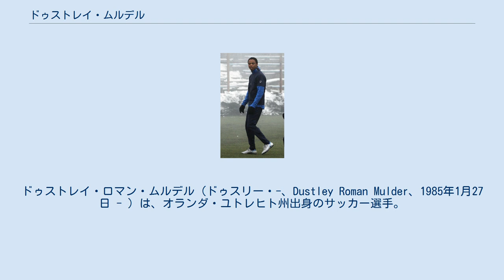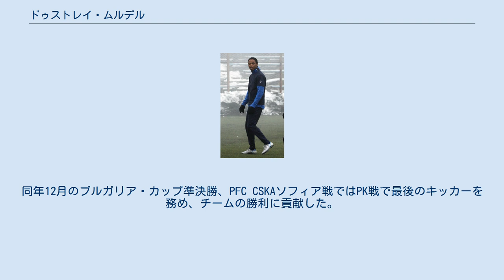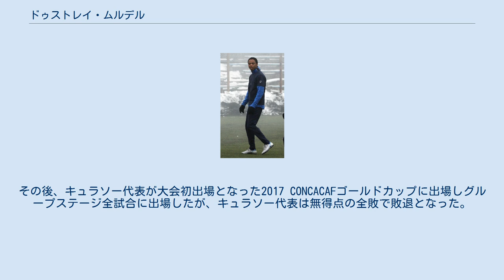ドゥストレイ・ムルデル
アポロン・リマソールの選手
ドゥストレイ・ロマン・ムルデル（ドゥスリー・-、Dustley Roman Mulder、1985年1月27日 - ）は、オランダ・ユトレヒト州出身のサッカー選手。
キュラソー代表。
ポジションはDFあるいはMF。
 ユトレヒト州バールンに生まれ、VVアイセルメールフォヘルス、FCユトレヒトの下部組織に在籍した後、2000年にフェイエノールトの下部組織に移籍。
2004年にはフェイエノールトのサテライトチームであったSBVエクセルシオールにレンタル移籍しプロ選手となった。
 2004-05シーズンにエールステ・ディヴィジ所属のエクセルシオールに加入し選手デビュー。
翌シーズンまでの在籍で46試合4得点の結果を残した。
 2006年にRKCヴァールヴァイクに移籍。
5シーズンの在籍で右サイドの守備に欠かせない選手に成長、カップ戦も合わせて150試合以上に出場した。
2009-10シーズンに契約が切れて退団。
 2010年6月30日、ブルガリアプロサッカーリーグのPFCレフスキ・ソフィアに加入。
翌日のFCメタリスト・ハルキウとの非公式試合で初出場するも、この時にはまだ契約は締結されておらず、2年契約が決まったのは7月2日のことであった。
公式戦初出場となったのはUEFAヨーロッパリーグ 2010-11 予選のダンドークFC戦で、この試合はアウェーながら2-0の勝利となった。
 2011年12月8日に契約を1年延長の形で更新、これによって2013年までの契約となった。
 ブルガリアリーグ初得点となったのは2012年8月25日のPFCモンタナ戦で、この試合は2-0の勝利に終わった。
2013年1月には再び契約の更新をすることが報じられ、15日に新たに2年契約を締結したことが発表された。
2012-13シーズンはリーグで2得点、カップで3得点と得点面でも好調であった。
 2013年夏には一時的に放出されたものの、1か月後にトップチームに復帰した。
同年12月のブルガリア・カップ準決勝、PFC CSKAソフィア戦ではPK戦で最後のキッカーを務め、チームの勝利に貢献した。
2014年6月初めにクラブの新たなスポーツディレクターが彼に放出を告げたことで、4年に亘る在籍に終止符が打たれることとなった。
なお、レフスキ・ソフィアでの最終試合となったのは5月24日に行われたレフスキ・ソフィア創立100周年記念の親善試合、SSラツィオ戦で、この試合で彼はエリン・トプザコフと交代した。
 2014年7月に1年延長つきの1年契約でキプロスのアポロン・リマソールに加入。
8月21日のUEFAヨーロッパリーグ 2014-15のFCロコモティフ・モスクワ戦で70分にマリオス・スティリアヌに代えて投入され初出場、試合は1-1のドローに終わった。
 2015年夏にエールステ・ディヴィジのNACブレダに加入。
1シーズンの在籍で放出となった。
 オランダU-21代表への選抜経験がある。
2008年にはオランダ領アンティル代表に招集されたが、オランダU-21代表として出場した後21歳までに国籍変更をしなかったために当時22歳の彼に対して国際サッカー連盟がこの招集を認めず、オランダ領アンティル代表としての出場はならなかった。
なおその後翌2009年に国籍条項が変更され、この条項は廃止された。
 その後オランダ領アンティルが分解したため、彼のオランダ領アンティル籍はキュラソー籍になった。
キュラソー代表としての初出場は2015年3月28日の2018 FIFAワールドカップ・北中米カリブ海1次予選・モントセラト代表戦であった。
その後、キュラソー代表が大会初出場となった2017 CONCACAFゴールドカップに出場しグループステージ全試合に出場したが、キュラソー代表は無得点の全敗で敗退となった。